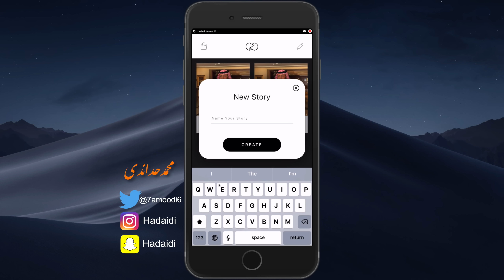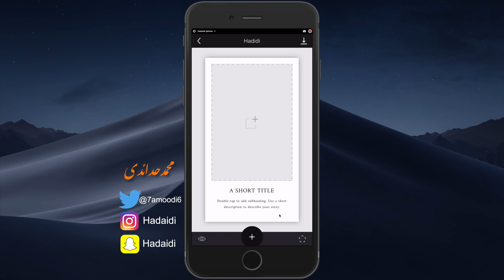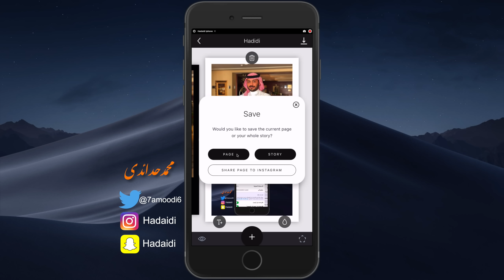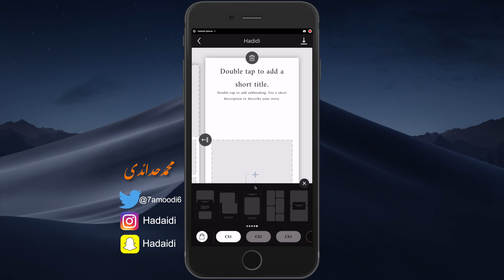من افضل تطبيقات دمج صوره مع فيديو واطارات رهيبه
رابط تحميل تطبيق الصور للايفون والاندرويد
تحميل تطبيق محمد حدائدي للايفون والاندرويد
مشترياتي من امازون
خلفيات جودة عالية
تطبيقات والعاب مجانا لوقت محدود للايفون والايباد
تطبيقات والعاب مجانا لوقت محدود للاندرويد
حل مشاكل الايفون بدون فورمات